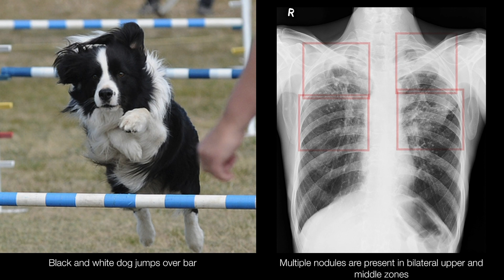Using AI To Detect The World's Most Infectious Disease-Tuberculosis | Prashant Warier | TEDxGateway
What happens in a country which is home to 1/4th of the TB cases and where two out of 1000 Indians are affected by TB. In this talk Prashant Warrier talks about how he has changed the process of TB screening and getting reports not in a few days or hours but in a fraction of seconds. He is using AI to help leverage medical imaging accurately and instantly. Prashant is an expert in the field of Artificial Intelligence and Deep learning. He has architect-ed and commercialized several data science solutions and is a prolific researcher, author and speaker in this field. He is passionate about using artificial intelligence and machine learning to make healthcare affordable and accessible. Prior to his current role, Prashant was Chief Data Scientist at Fractal Analytics. Previously, was Co-Founder and CEO of AI-powered advertising technology startup Imagna which was acquired by Fractal Analytics in 2015. This talk was given at a TEDx event using the TED conference format but independently organized by a local community.